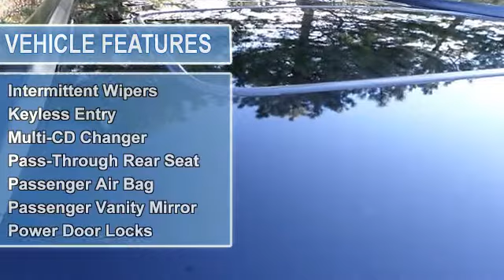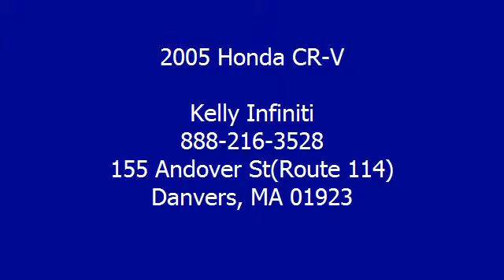2005 Honda CR-V - Kelly Infiniti - Danvers, MA 01923 - BA1089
Kelly Infiniti
155 Andover St(Route 114)

For Sale: 2005 Honda CR-V
VIN: SHSRD78825U324485
Engine: 2.4L
Drivetrain: 4WD
Transmission: AUTOMATIC
Mileage: 89,371
Color: Nighthawk Black Pearl (exterior) Black (interior)

Features:
Car Fax 1-Owner, In Good Shape. EPA 27 MPG Hwy/22 MPG City! EX trim, Nighthawk Black Pearl exterior and Black interior. Moonroof, Multi-CD Changer, Four Wheel Drive, Aluminum Wheels, Non-Smoker vehicle, Clean Car Fax report! READ MORE! KEY FEATURES INCLUDE: Sunroof, Four Wheel Drive, Multi-CD Changer, Aluminum Wheels Privacy Glass, Keyless Entry, Child Safety Locks, Steering Wheel Controls, Electronic Stability Control. EX with Nighthawk Black Pearl exterior and Black interior features a 4 Cylinder Engine with 160 HP at 6000 RPM*. Non-Smoker vehicle, Clean Car Fax report!  EXPERTS CONCLUDE: Edmunds Consumers' Most Wanted S U V Under $25, 000. Edmunds.com's review says With ample power, room and refinement, the Honda CR-V has almost all you need in a mini S U V.. 5 Star Driver Front Crash Rating. 5 Star Passenger Front Crash Rating. Great Gas Mileage: 27 MPG Hwy. Approx. Original Base Sticker Price: $23, 600*.  PURCHASE WITH CONFIDENCE: Car Fax 1-Owner  OUR OFFERINGS: We Make It Easy. If we advertise it, we'll have it when you get here. It's easy, it's honest and it's guaranteed! Please confirm the accuracy of the included equipment by calling us prior to purchase.